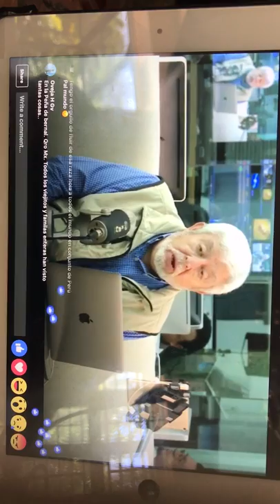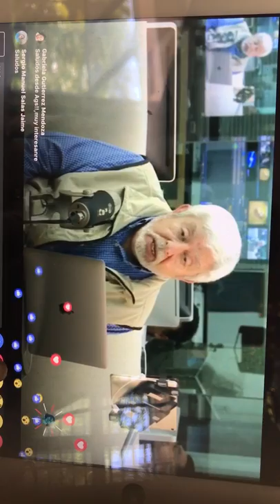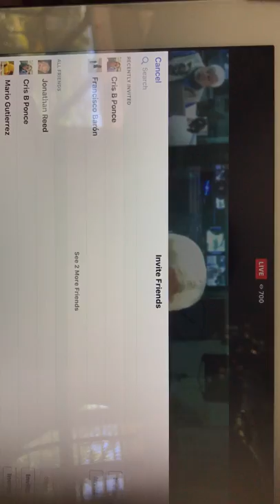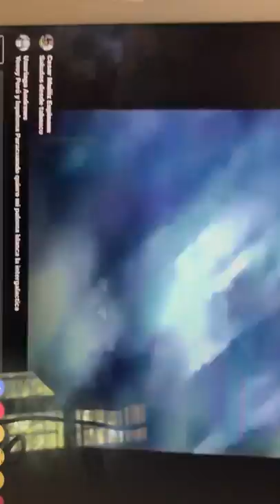Jaime Mausan 5/7/2017 Dr Jonathan Reed 1/6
Jaime anuncia la importancia de retomar el caso del Extraterrestre de el Dr Jonathan Reed dado a la Gran Similitud con la momia ancestral recientemente encontada en el desierto de Nazca al Sur de Lima, Perú...
Jaime Remarks the Importance  of Dr Jonathan Reed's Extraterrestrial case, do to the similitude with the ancestral mommy recently found in he deserts of Nazca, South of Lima Peru...